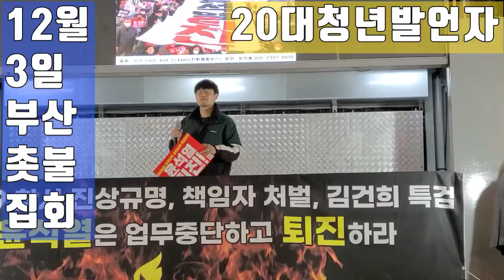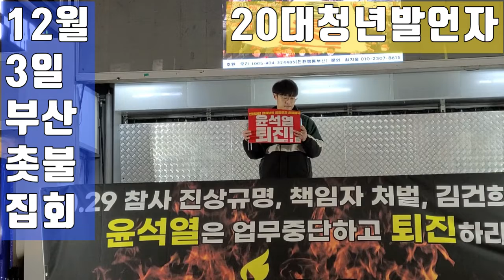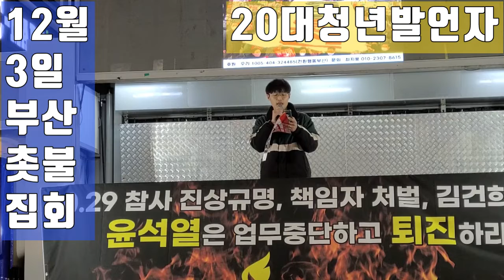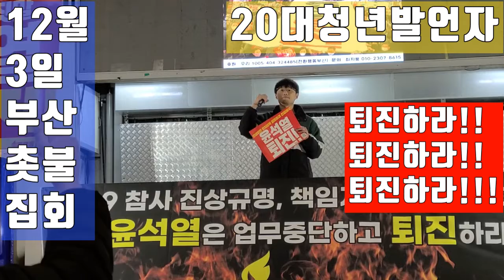💙💙💙"이태원 참사 책임자 윤석열은 퇴진하라" , 부산촛불집회